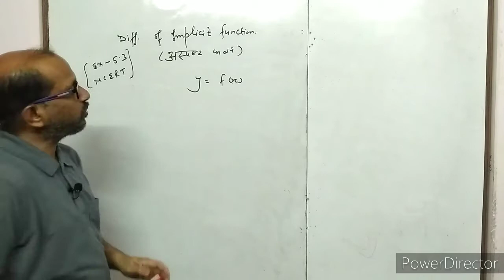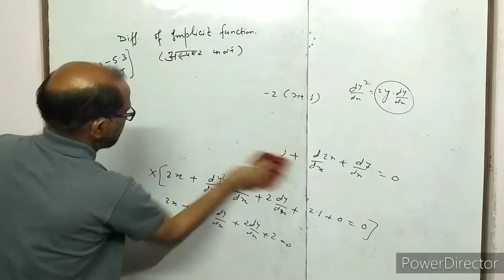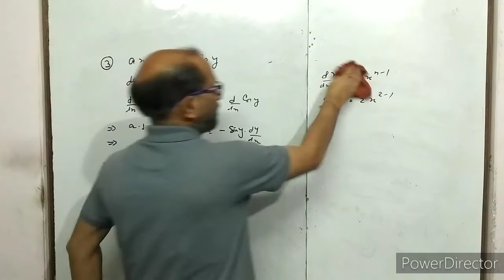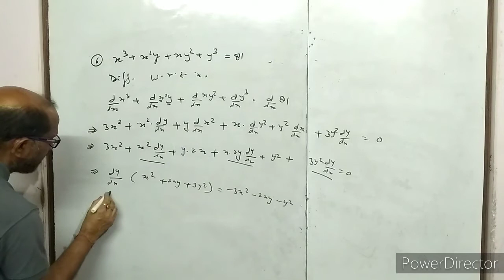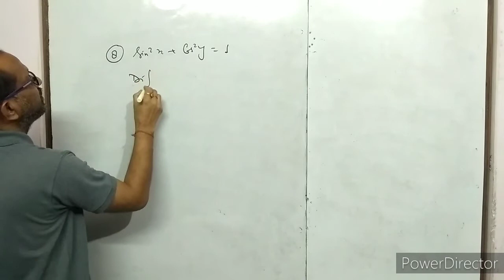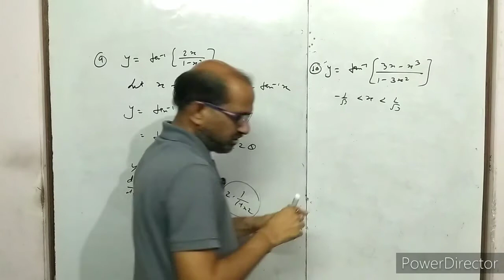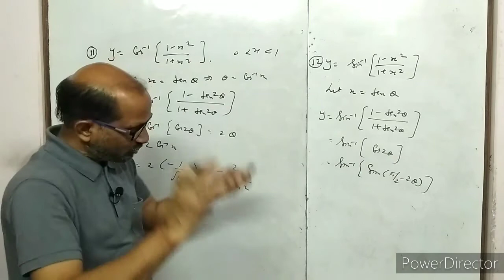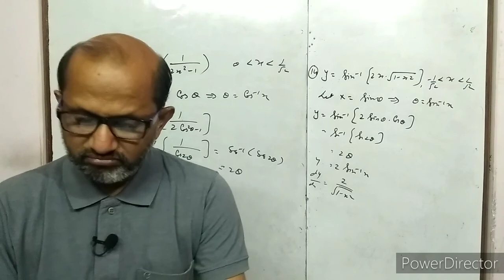XII- Maths,( 6 ), implicit ( अस्पष्ट )Differentiation, NCERT EX. 5.3 , By- A. Prakash.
In this video I have discussed about implicit differentiation.
इस वीडियो में मैंने अस्पष्ट फलनों के अवकलन के विषय मे समझाया है।

discription of differentiation.